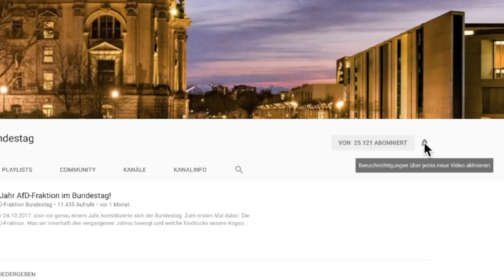Föderalismus erhalten, Länderrechte wahren! - Stephan Brandner & Dr. Götz Frömming